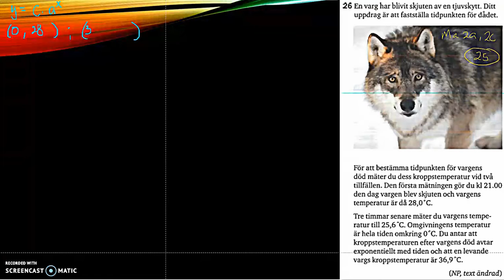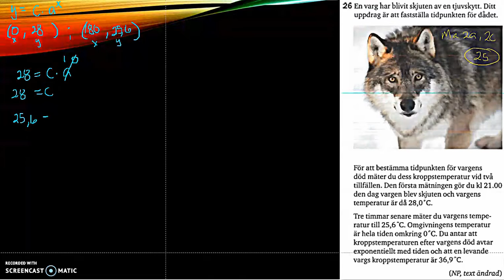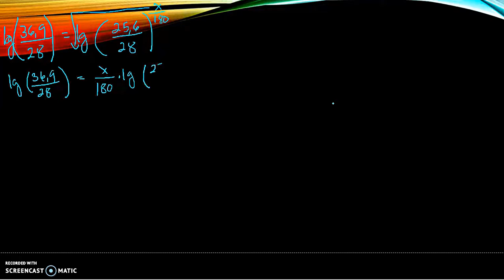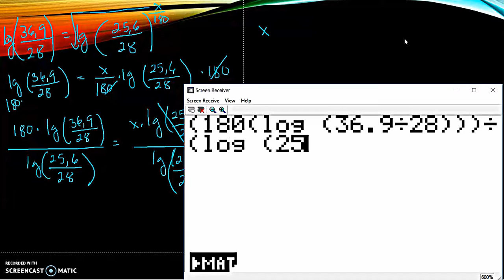Matematik 5000 Ma 2a - Kapitel 2 - Blandade övningar 2 - 25 del 2